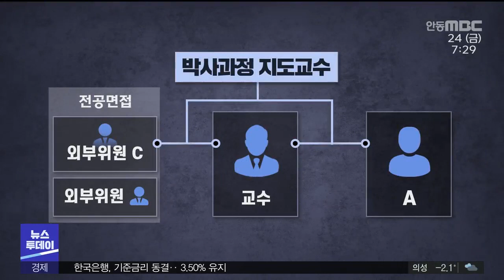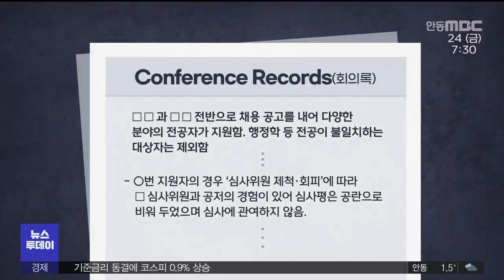[R]디지스트 교원 채용 의혹··권익위 수사 의뢰/ 안동MBC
2023/02/24 17:51:17    작성자 : 김은혜

◀ＡＮＣ▶

과학기술 특성화 인재 양성을 취지로 설립된
4년제 특수 국립대학교인 디지스트에서
전임 교원 채용 과정에 문제가 있었다는
의혹이 제기됐습니다.

국민권익위원회가 해당 사안에 대해
수사가 필요하다고 보고
경찰에 수사를 의뢰했습니다.

김은혜 기자의 단독보도입니다.

◀ＥＮＤ▶

◀ＶＣＲ▶

대구경북과학기술원, 디지스트는 지난해
교수 채용을 진행했습니다.

내, 외부위원이 참여하는
서류와 전공면접심사 등을 거쳐
최종적으로 A씨가 채용됐습니다.

그런데 이 과정에 문제가 제기됐습니다.

C.G]
A씨의 석사 학위 지도교수와
서류심사 외부위원 2명 중 1명인
B씨의 박사학위 지도 교수가 같고,

A씨와 B씨가 공동 저술한 논문도 있다는

또 A씨의 전공면접 심사에 참여한
또 다른 외부위원 C씨의 박사학위 지도교수가
A씨와 같다는 겁니다./

디지스트 교원인사관리요령은
심사 대상자와 석·박사과정 지도교수가
동일한 외부심사위원은
제척, 회피돼야 한다고 명시돼 있지만
지켜지지 않은 겁니다.

C.G] 당시 회의록을 보면 다른 외부위원은
다른 후보자와 논문 공저가 있어
심사에서 빠진 것과 대조됩니다./

C.G] 한 내부 관계자는
"교수 채용은 학력과 이력을 비공개하는
블라인드가 아니며,
외부심사위원은 공개 초빙하지 않고
인사위원회가 꾸린다" 며

"관계있는 외부위원이 각 심사 단계마다
들어온 건 우연의 일치로 보기 어렵다"고
밝혔습니다./

이전 채용과 달리 학교 측 내부 심사위원에
채용분야 관련 전공자는 참여하지 않았고
A씨 전공이 공고에 세부적으로 기재된 전공이
아니라는 문제도 제기되고 있습니다.

◀ＳＹＮ▶학교 관계자
"모집 전공을 a 전공, b 전공으로 같이 표기를
해놓고 세부 채용 기준과 업무 내용은 여전히 과거와 동일하게 a전공에 관한 것으로만
해놨어요. 그런데도 세부 채용 기준과 무관한
비전공 지원자가 선발된 것 같습니다."

이에 대해 학교 측은
절차는 공정했고, 전공도 채용 공고 범위를
벗어나지 않았다고 밝혔습니다.

◀ＩＮＴ▶학교 관계자
"(a전공은) 몇번을 적임자가 없어서 못 뽑았어요. 그래서..(b전공을) 같이 내자고 했고
교수님을 이의가 없으셨고..이걸(세부기준) 다
충족하는 분이 아니라 이것이 가능한 분을.."

하지만 해당 의혹을 검토한 국민권익위원회는
청탁금지법과 공무집행방해 등의 혐의로
경찰에 수사를 의뢰했고
경찰도 해당 사안을 들여다 보고 있습니다.

MBC뉴스 김은혜입니다..